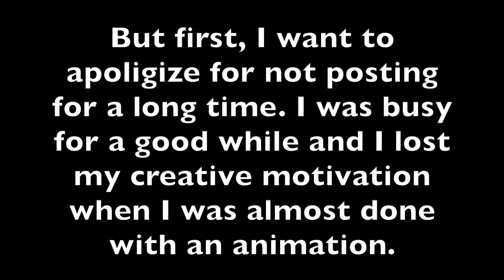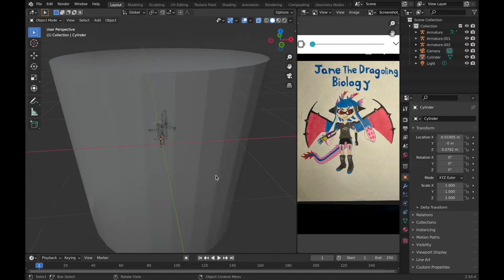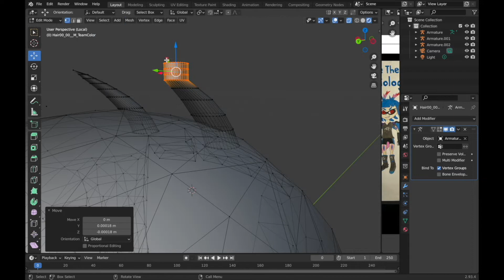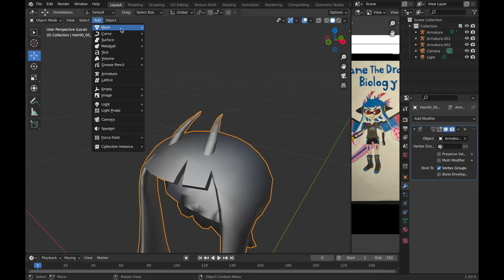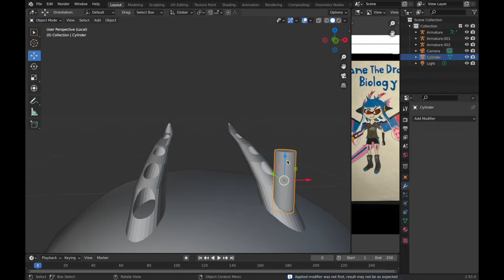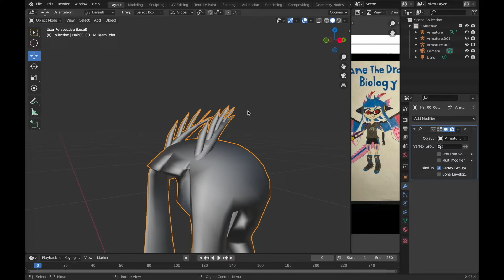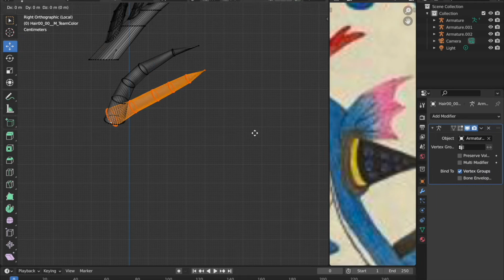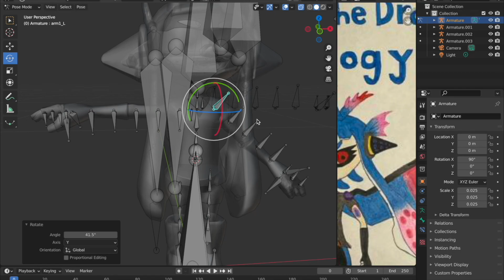[Splatoon Blender] Javier's Poster - (PART 1)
There is also a hint to an up coming video at the end.